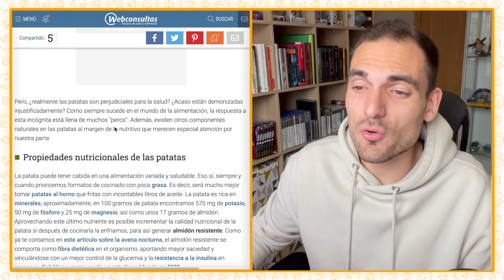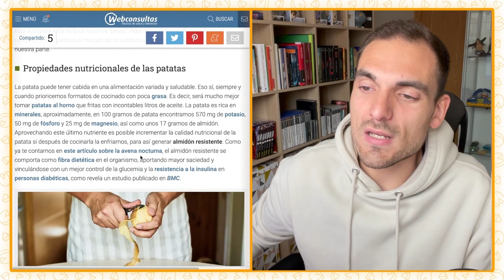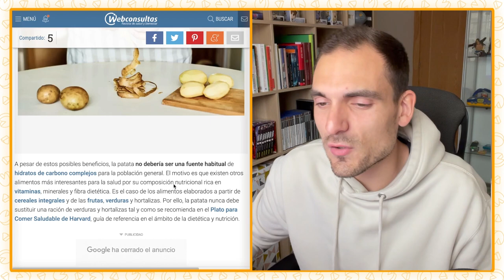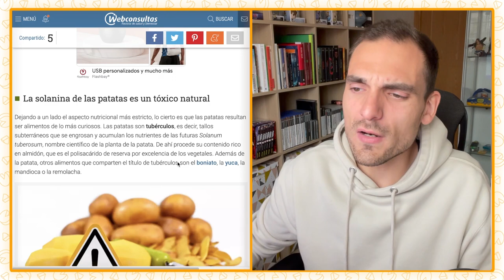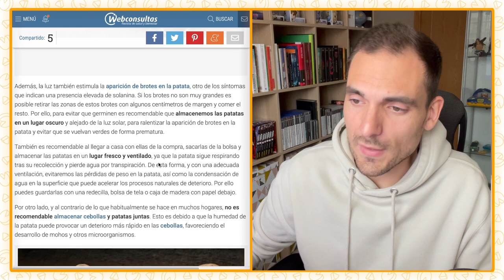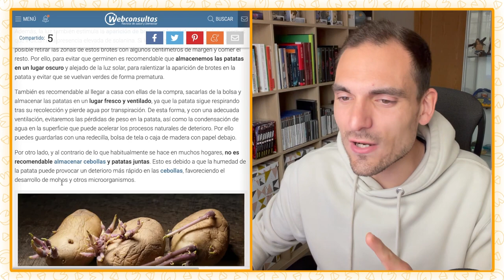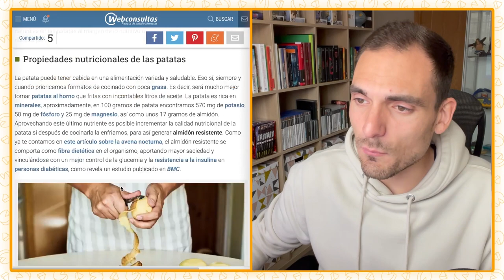SOLANINA en las PATATAS: ¿qué es este TÓXICO y cómo prevenir su formación? | Lo del Comer #56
La solanina es un tóxico natural de las patatas que se concentra en las zonas con brotes y también de color verde. ¿Quieres saber cómo almacenar patatas en casa para prolongar su conservación y prevenir la formación de solanina? En el podcast #56 de Lo del Comer te doy todas las claves patatiles.

🔴 Gracias a CRALEO por esponsorizar este podcast.

¡Espero que os resulte de interés! Para cualquier sugerencia, petición, ruego, consulta, queja, o anhelo, nos leemos en comentarios.